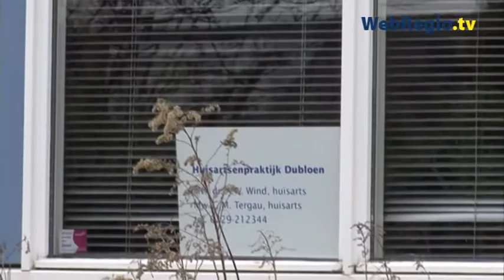Pasgeboren baby te vondeling gelegd in Hoorn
HOORN - [update 11.10 uur] Bij een huisartsenpraktijk aan de Dubloen in Hoorn is donderdagmiddag een pasgeboren baby te vondeling gelegd. Het pasgeboren jongetje werd aan het eind van de middag gevonden in een kartonnen doos. Het kindje is naar het Westfriesgasthuis gebracht.